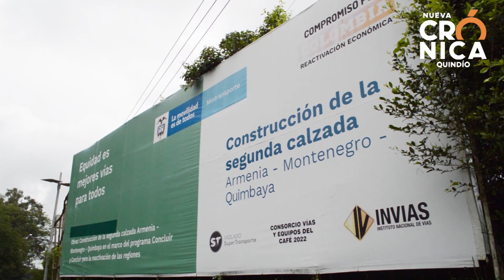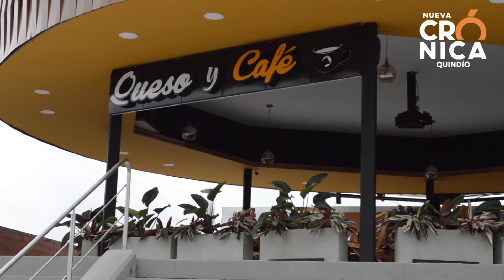Entrevista al gobernador del Quindío, Roberto Jairo Jaramillo Cárdenas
El gobernador del Quindío, Roberto Jairo Jaramillo Cárdenas, da a conocer el panorama de los proyectos viales en el Quindío.